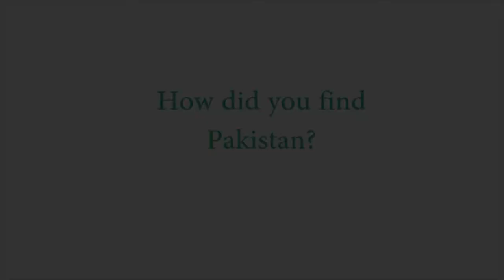Dr Li JingFeng - Margalla Dialogue'19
Dr Li JingFeng, Director, Regional Studies and Strategies Research Center, Sichuan Academy of Social Sciences (SASS), China sharing his thoughts at the MargallaDialogue2019.